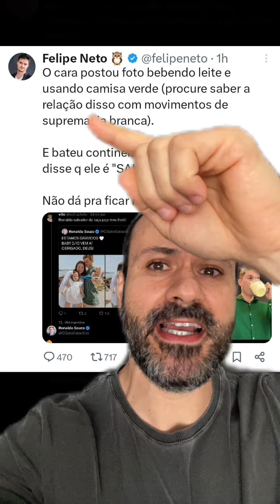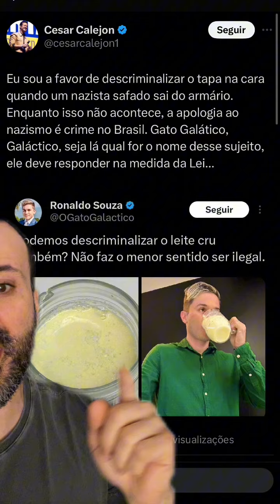Você bebe leite? Você pode ser....